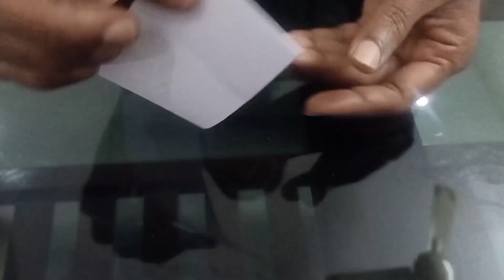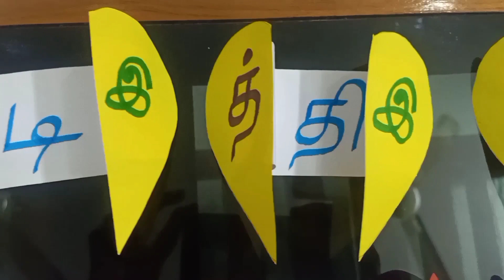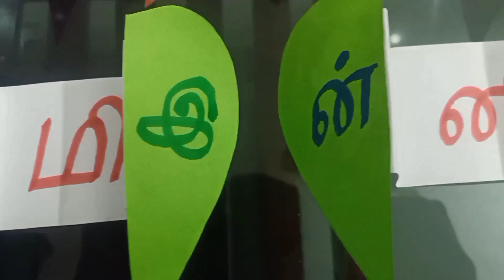Easy & Attractive TLM ||Tamil TLM